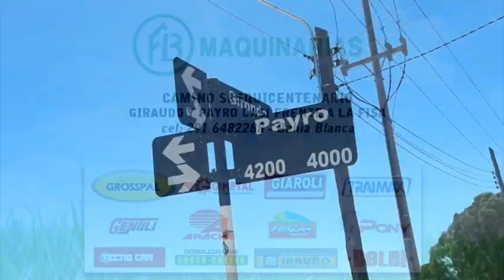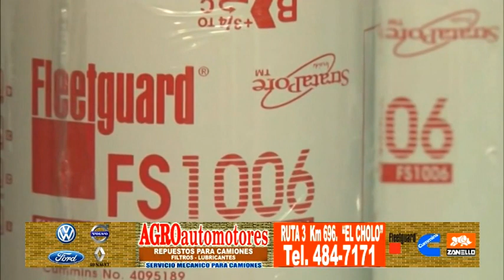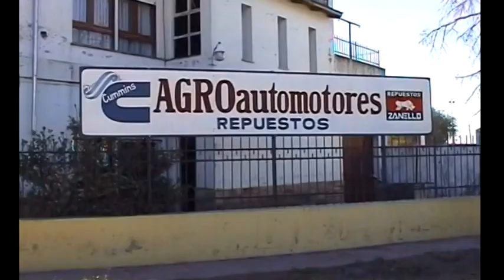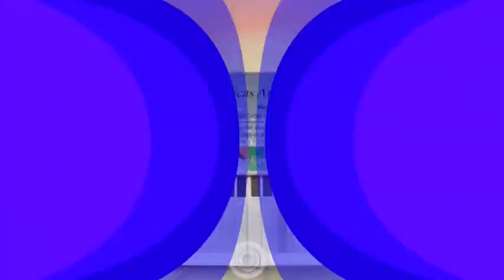Aire de campo Nro 471- Abril de 2017. 9na Temporada.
HOY DOS TEMAS IMPORTANTES: DIALOGAMOS CON EL FLAMANTE GERENTE DE LA COOPERATIVA PRODUCTORES RURALES DEL SUD, DE BAHIA BLANCA Y CON EL DR. DIEGO CONTI(FISCALIA DE DELITOS RURALES DE BAHIA BLANCA).
CONDUCCION PERIODISTICA: RUBEN BERMAN.
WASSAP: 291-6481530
FACEBOOK: RUBEN BERMAN(AIRE DE CAMPO).